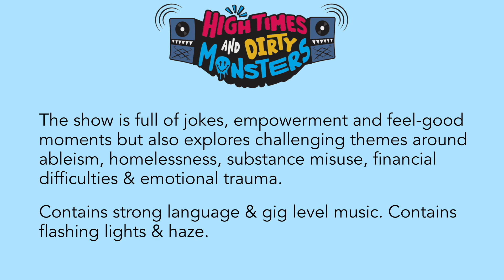High Times and Dirty Monsters Audience Feedback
20 Stories High, Graeae Theatre Company, Liverpool Everyman & Playhouse and LEEDS 2023 present High Times and Dirty Monsters!

The voice of young disabled people often goes unheard. But not anymore - this raucous, radical, celebratory, and hard-hitting hip hop gig theatre show shares the good times and the not so good times being young and disabled in 2023.

Funny, raw and surprising stories told by an amazing collective of actors, beatboxers, and dancers. With creative captioning, integrated sign language and integrated audio description.

Expect heavy beats, stunning visuals and full hearts.

Touring nationally:
9 - 14 October - Liverpool Everyman
3 - 4 November - Northern Stage, Newcastle
9 - 11 November - Leeds Playhouse
14 -15 November - Derby Theatre
17- 18 November - HOME, Manchester
23 - 25 November - Bernie Grant Arts Centre, London

The show is full of jokes, empowerment and feel-good moments but also explores challenging themes around ableism, homelessness, substance misuse, financial difficulties and emotional trauma.

Contains strong language and gig level music. Contains flashing lights and haze. Resources are available.

Supported by Arts Council England, Paul Hamlyn Foundation, The Coutts Foundation, Backstage Trust, Liverpool City Council, and Arts Council England Project Grant.